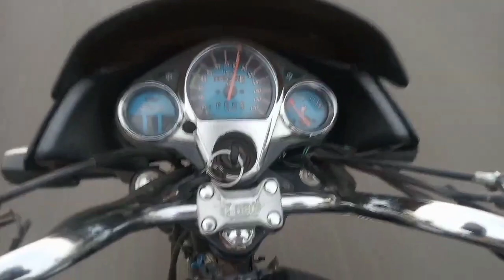Delhi Dehradun Expressway New Update